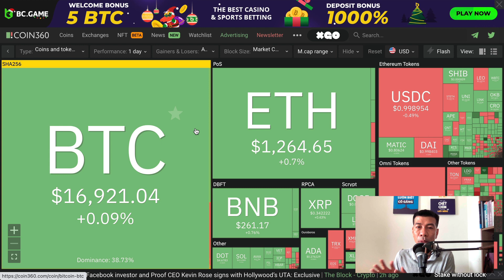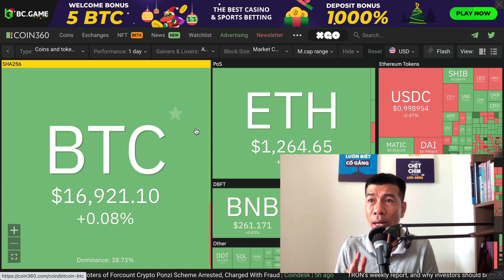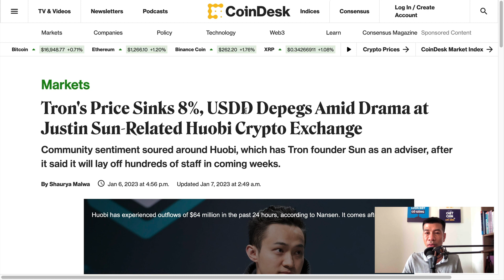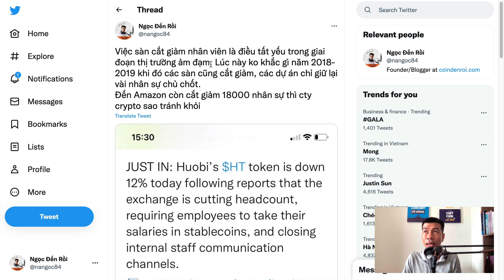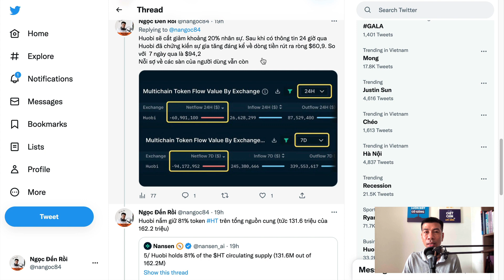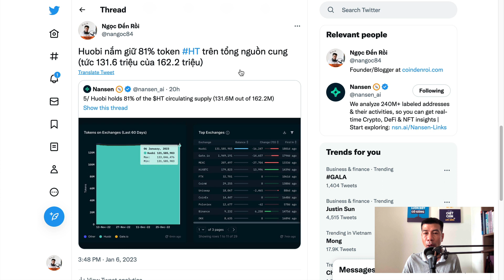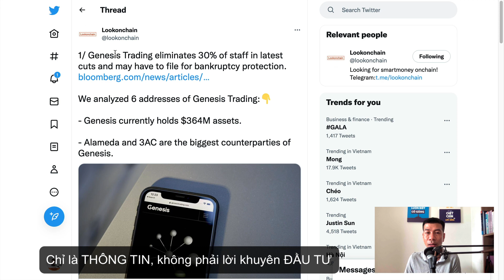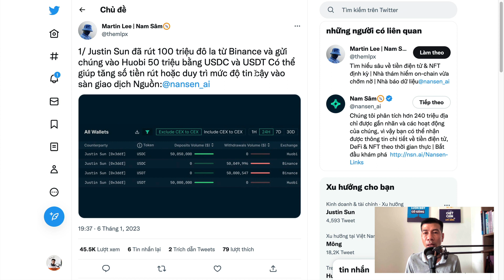Crypto 32: Sàn Huobi gặp sự cố - chuyện gì xảy ra? | Đọc sách gì để đầu tư crypto?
Hôm nay Ngọc sẽ chia sẻ với bạn 2 cuốn sách hay nên đọc để có thể có thêm tư duy về tiền, đầu tư... Ngọc cũng cập nhật thông tin về Sàn Huobi gặp sự cố - chuyện gì xảy ra?
Sàn giao dịch uy tín mình đang dùng
Kết nối với Ngọc Rồi bạn nhé!